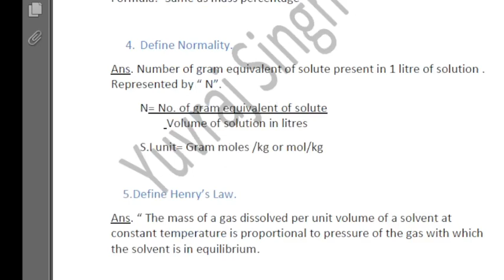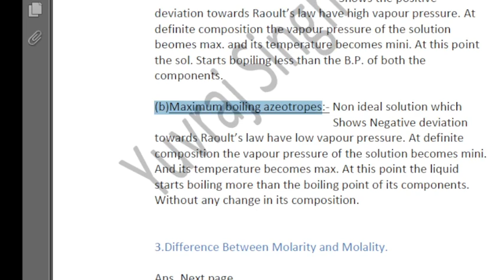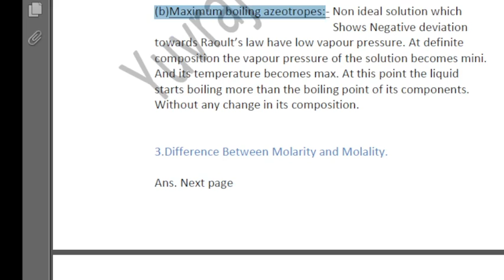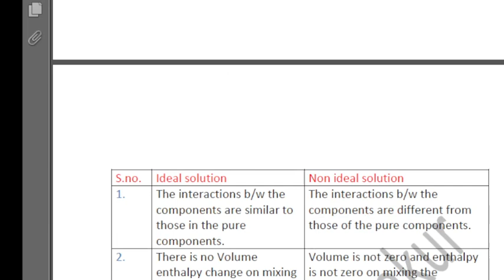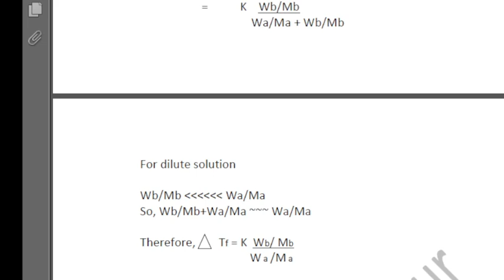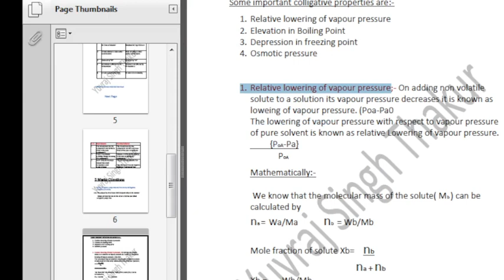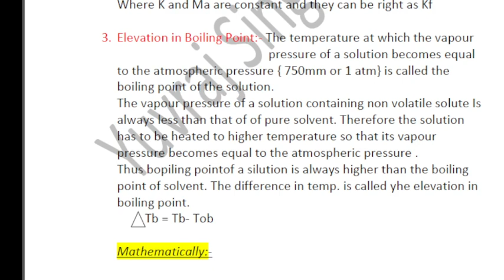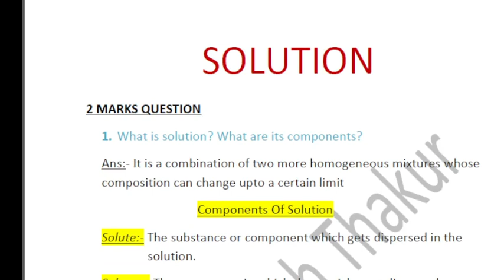Most Imp question series|| Class 12th chemistry || Solution part 2nd|| Board 2022-22|| Yuvraj sir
In this video we discuss about the most imp questions of class 10th and 12th board exams students